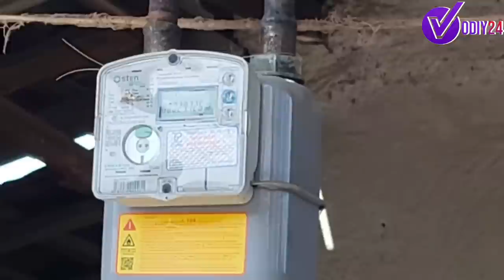ГАЗ ХОДИМЛАРИНИНГ ҚИЛГАН ИШЛАРИНИ КЎРИНГ